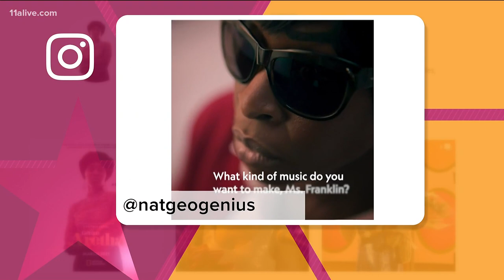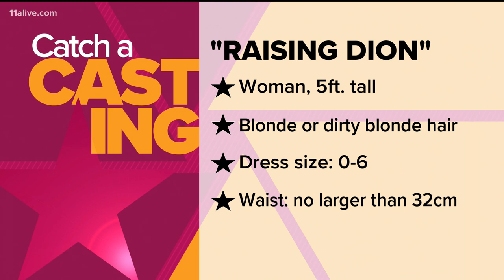First look at Georgia-filmed 'Genius: Aretha'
The series debuts in March.